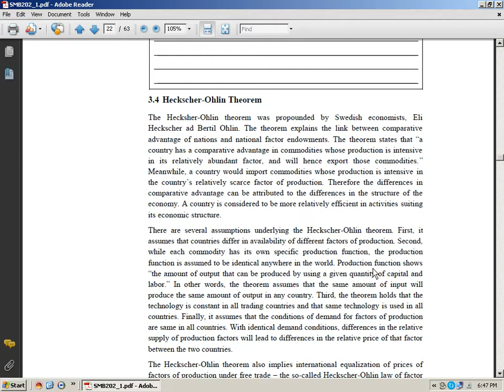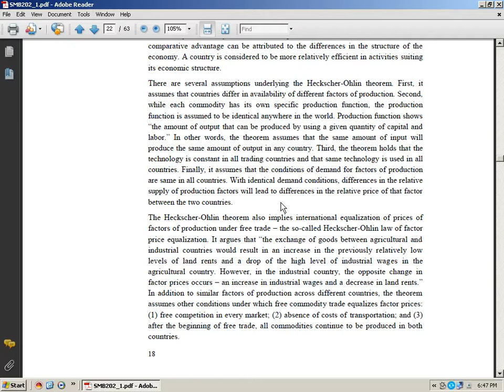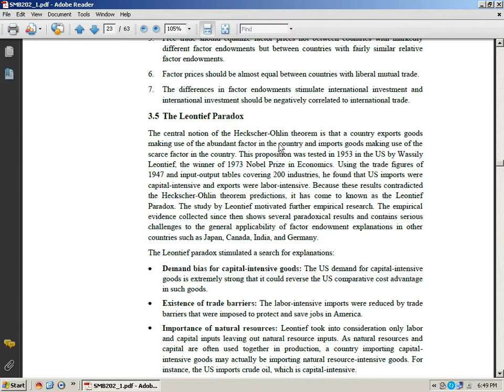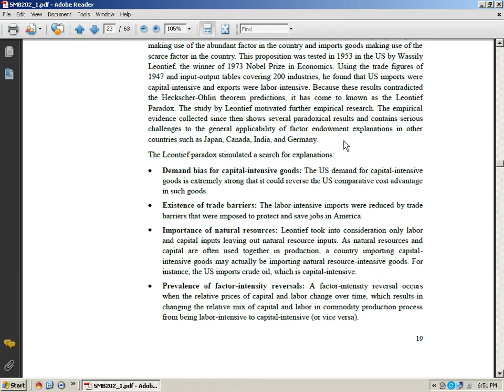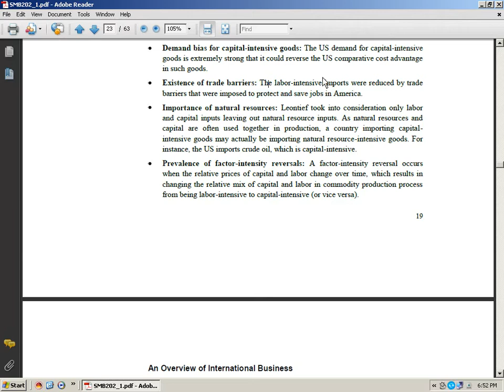MBA , BBA- International Business ,Comparative Advantage Theory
MBA , BBA- International Business specialization paper , Comparative Advantage Theory, Theories of International Trade,. ICFAI, SMU,NMIMS, Symbiosis, Amity University ,important topics for exam. Dvd available for outstation candidates 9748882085, 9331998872